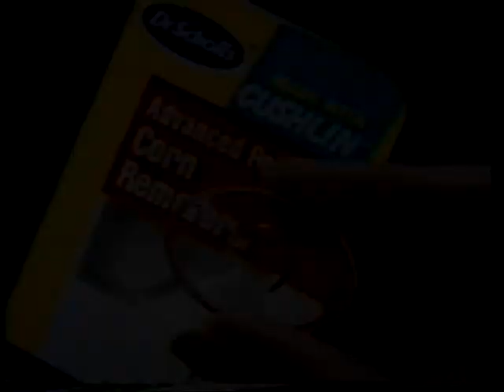1996 Dr Scholl's Corn Removers "Every painful step" TV Commercial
This commercial originally aired on February 18th, 1996. It was run during the broadcast of the movie "Night of the Twisters" on The Family Channel. The Family Channel was a basic cable channel back in 1996